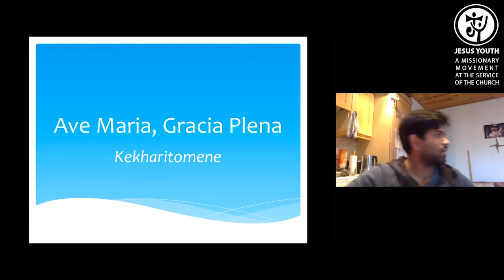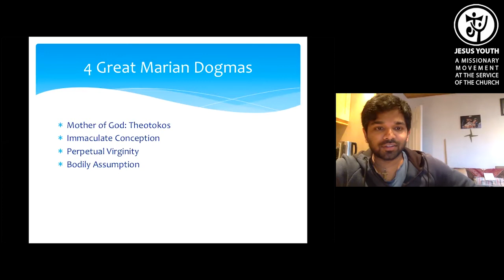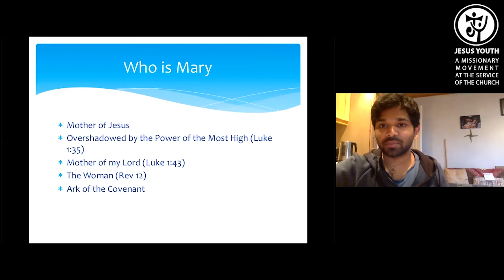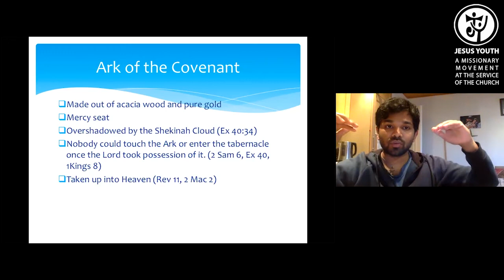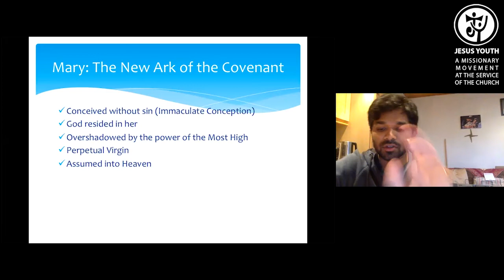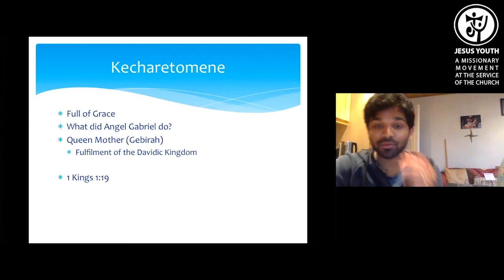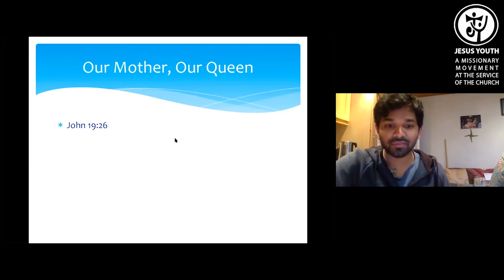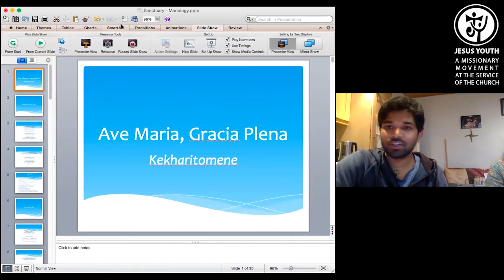Sanctuary - Mariology - Naveen Thomas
At last Sanctuary Naveen talked about Mother Mary. We looked into some questions like
- Who is Mother Mary?
- Why is she so important?
- Do Catholic worship her?